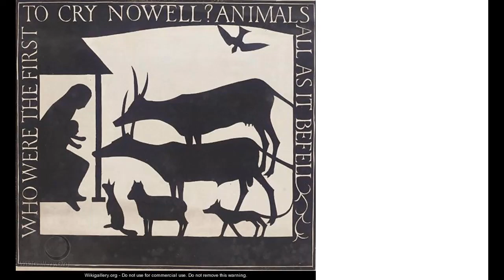navidad top 100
Top 100 Nacimientos de la Historia del Arte. Feliz Navidad.
Para conseguir el libro “El arte que viene”: